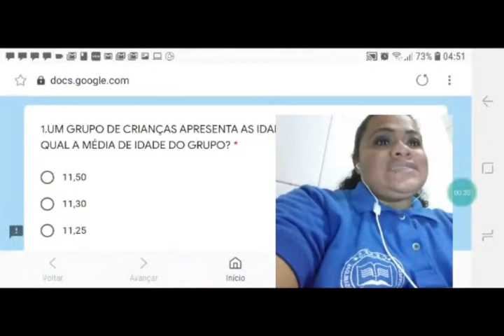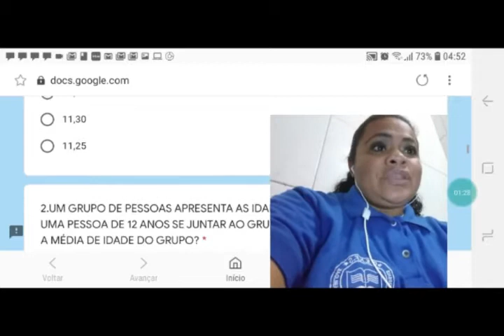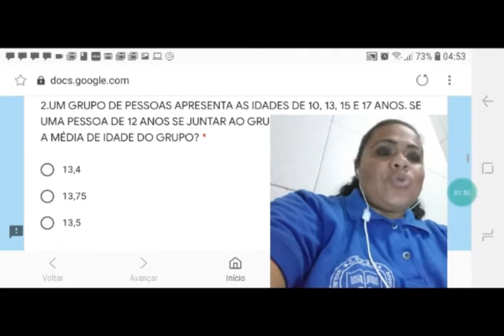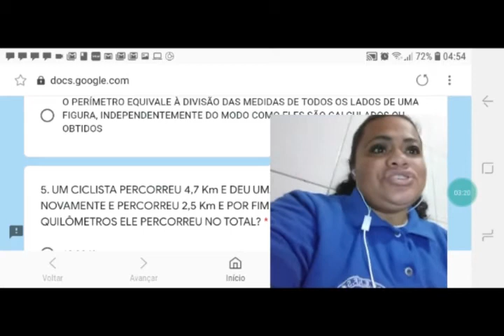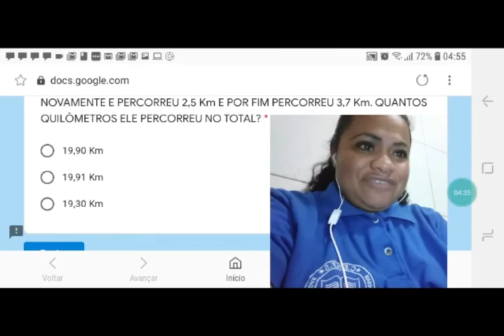VÍDEO AULA - DIA: 01/12/2020 - ORIENTAÇÃO DA AVALIAÇÃO DE MATEMÃTICA - TURMA: 4° ANO